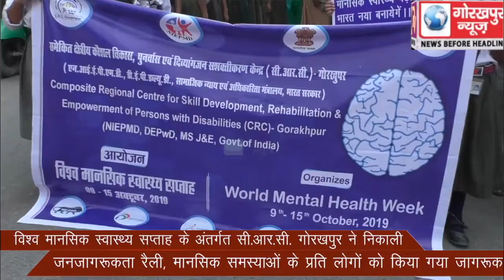विश्व मानसिक स्वास्थ्य सप्ताह के अंतर्गत सी.आर.सी. गोरखपुर ने निकाली जनजागरूकता रैली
विश्व मानसिक स्वास्थ्य सप्ताह के अंतर्गत सी.आर.सी. गोरखपुर ने निकाली जनजागरूकता रैली, मानसिक समस्याओं के प्रति लोगों को किया गया जागरूक